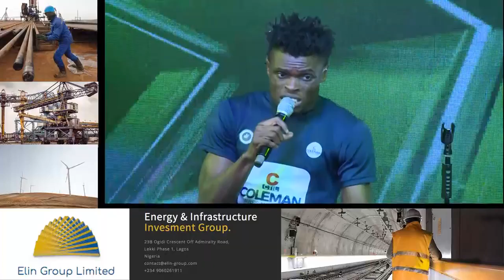APROKO DON COME AGAIN ..... 🤣 ( NEXT NAIJA COMEDY STAR 2ND EVICTION SHOW )